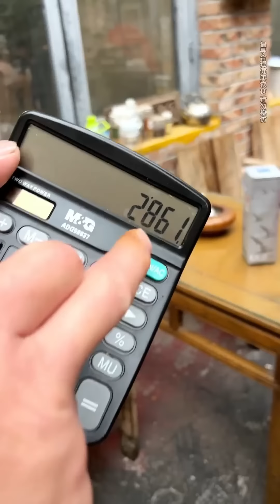挑戰100元/公斤的新疆架子肉！ 超大羊腿羊排外焦裡嫩，一口肉一口油太香了【櫻木花胖】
櫻木花胖 自助 火鍋 新疆架子肉 探店 "請放心，我們的影片內容專注於美食製作，所有食材的取得方式都符合道德和法律規定。"